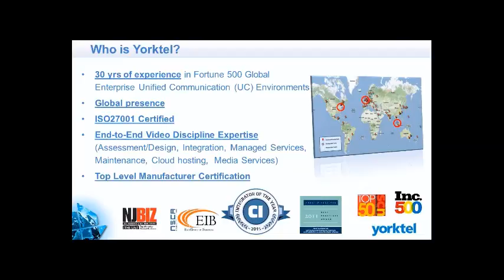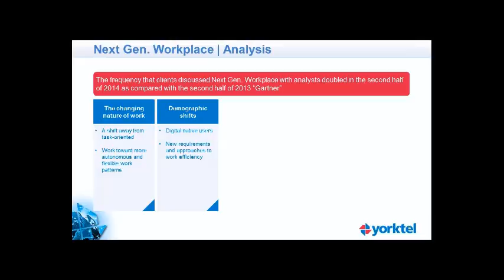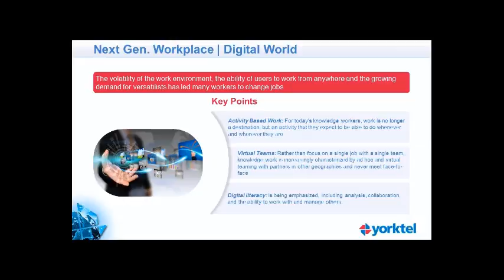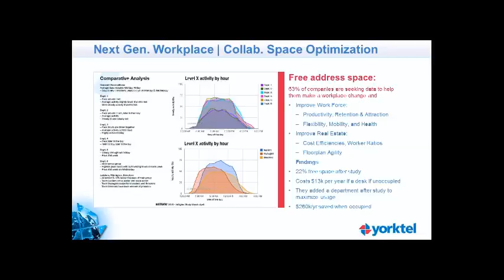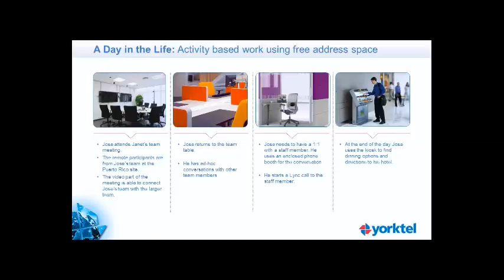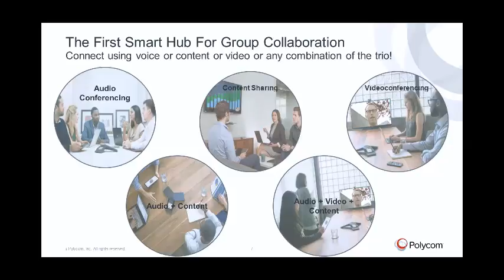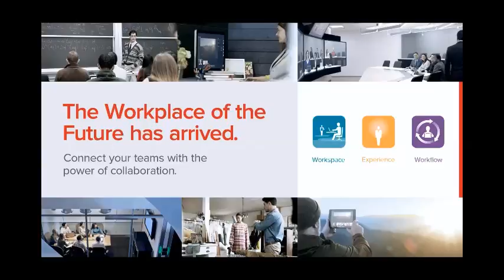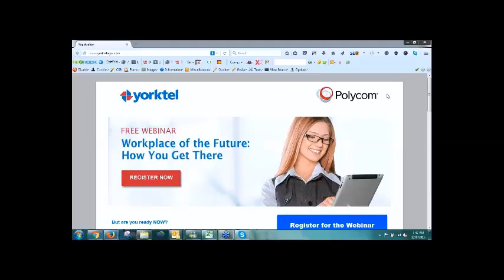Workplace of the Future How You Get There Yorktel